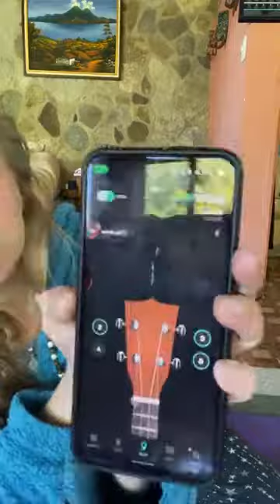My morning ukulele practice 🎶😘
It's morning in my little apartment in Guatemala and I'm practicing my uke  🎶😘
This is something new for me and I'm still learning these songs. Right now I'm focusing mostly on learning mantras that I'll be sharing at our weekly kirtan at Karuna. I love these devotional tunes and the frequencies they carry. When you learn their deeper meanings it's really special. Come hear what I've got going on today and let's be joyful together 💛